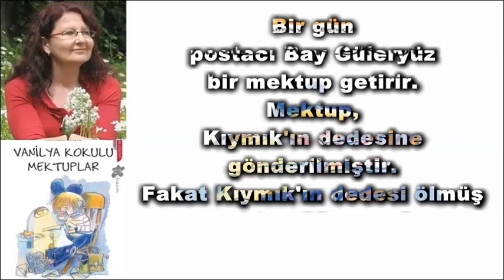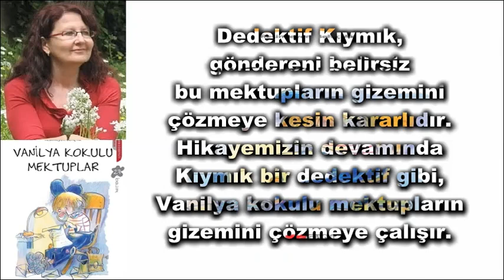Sevim Ak Vanilya Kokulu Mektuplar Kitap Özeti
Sevim Ak'ın Vanilya Kokulu Mektuplar Kitabının Konusu, Kısa Özeti.

Vanilya Kokulu Mektuplar hikayesi yazar Sevim Ak'ın çok okunan sevilen bir çocuk kitabıdır.
Kıymık çok neşeli, zeki, sevecen bir çocuktur. Hikayemizin başkahramanı olan bu neşeli çocuk Kıymık, anne ve babasının ayrı olmasından dolayı kısa bir sürelik için anneannesinin yanına kalmaktadır.
Gizem dolu bir mektuptur. Mektupta bir masal yazılmıştır ayrıca mektup vanilyalı pasta gibi kokmaktadır. Kıymık bu gizemli olayı iyiden iyiye merak etmektedir. Daha sonra bu vanilya kokulu mektuplar birçok insana gelmektedir.
Bir gün Kıymık'a bir mektup gelir. Mektupta bir masal yazılmıştır ayrıca mektup vanilyalı pasta gibi kokmaktadır.
Kıymık bir dedektif gibi, Vanilya kokulu mektupları gizemini çözmeye çalışır.